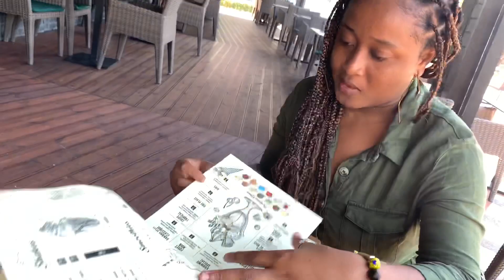Famous Moroccan Friday Meal Couscous Foods in Morocco:Cost of living in Morocco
Famous meal in Morocco.its just 6.5$ so if you happen to be in Morocco do well to try this and you won’t regret it .its a local delicacy and it’s mostly eaten on Friday .hope you love this one too .
Love y’all ,stay safe guys ❤️❤️❤️

Snap:vlogsbyfegs